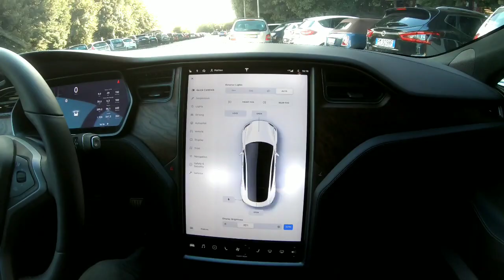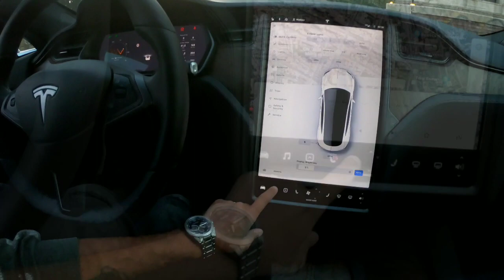ROMA CON TESLA MODEL S 100 D | BOLIDE ELETTRICO ⚡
⚡ Fare un giro sulla Tesla Model S 100D è stata un'emozione unica! Ve la mostro tra il quartiere dell'EUR ed il Colosseo!
* Velocità max 250 km/h
* Accelerazione da 0 a 100 km/h in 4.4 secondi.